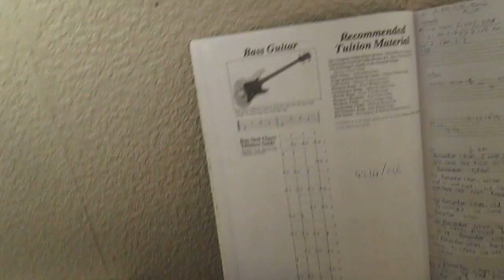Alan Jackson - Remember When (Jack Millar)